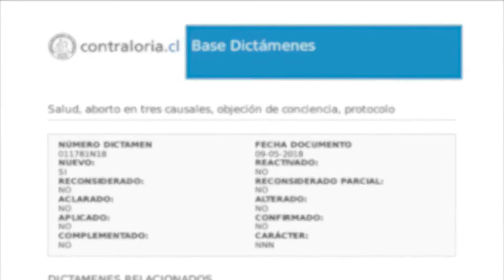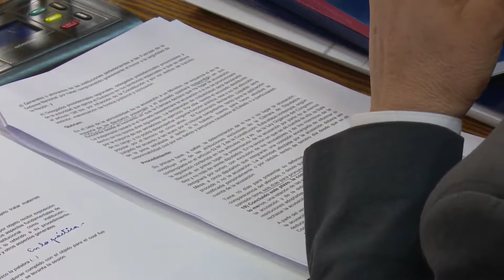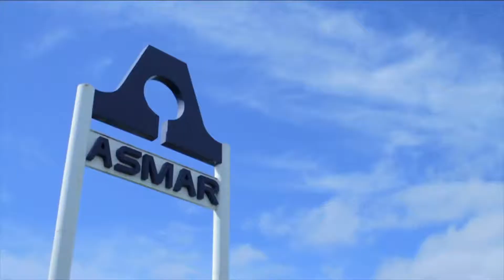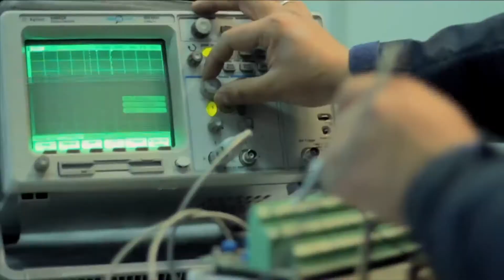FRECUENCIA LEGISLATIVA – Jueves 7 de junio de 2018